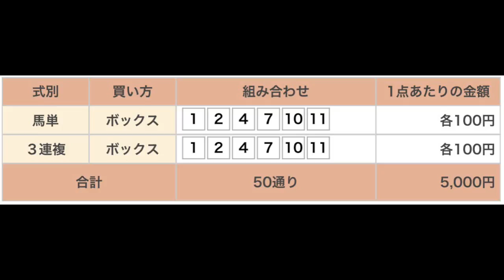園田プリンセスカップ重賞２ 直感予想！ 園田競馬場 第11レース 2021年9月23日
園田競馬場のメインレース、園田プリンセスカップ重賞２を予想します